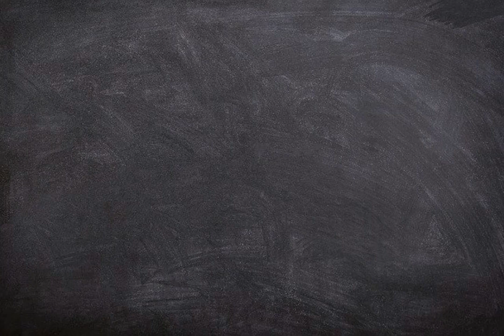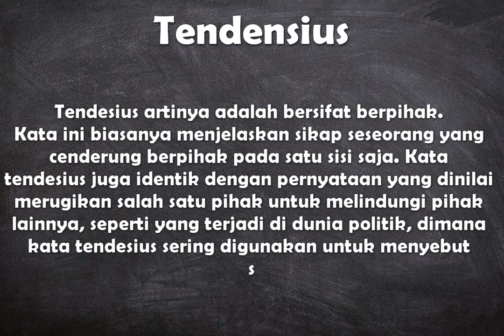Apa arti kata Tendensius ?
Video ini berisi pengertian singkat dari kata bahasa Indonesia yaitu arti dari kata Tendensisus.